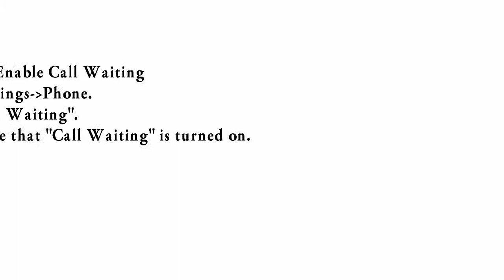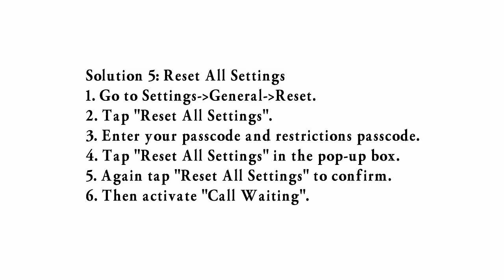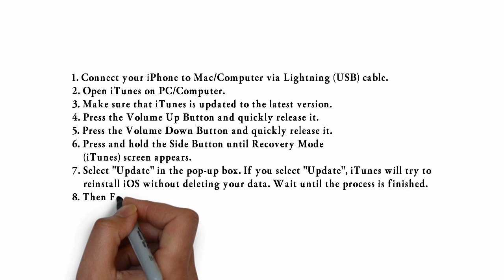Call Waiting on iPhone XS, XS Max, and XR Not Working (Fixed)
Call waiting not working on iPhone XR, XS Max, and XR, no call waiting option on iphone, call waiting option is not showing on Mac.